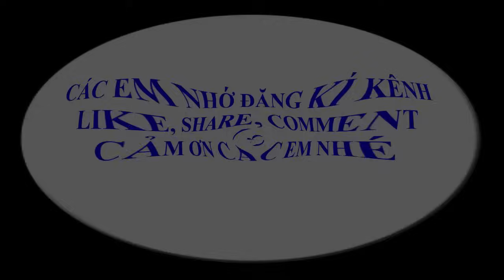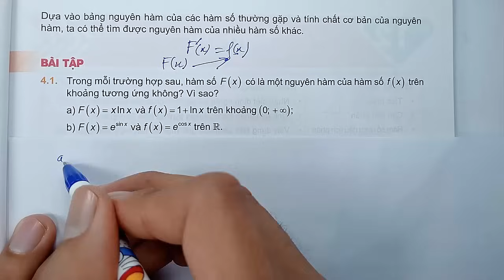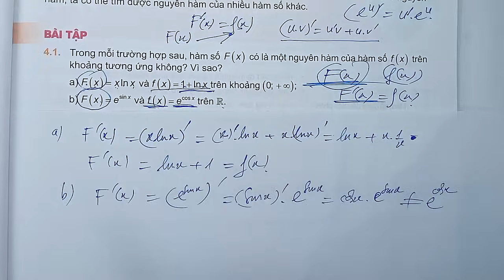Toán học lớp 12 - Kết nối tri thức - Chương 4 - Bài 11 - Nguyên hàm - Tiết 5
KÊNH THẦY QUANG CÓ CÁC BÀI GIẢNG CÁC KHỐI LỚP SAU :
😍😍😍 CHƯƠNG TRÌNH SÁCH MỚI CÓ :
👍 TOÁN VÀ KHTN 6 : CÁNH DIỀU, CHÂN TRỜI SÁNG TẠO, KN TRI THỨC
👍 TOÁN VÀ KHTN 7 : CÁNH DIỀU, CHÂN TRỜI SÁNG TẠO, KN TRI THỨC
👍 TOÁN VÀ KHTN 8 : CÁNH DIỀU, CHÂN TRỜI SÁNG TẠO, KN TRI THỨC
👍 TOÁN VÀ KHTN 9 : CÁNH DIỀU, CHÂN TRỜI SÁNG TẠO, KN TRI THỨC
👍 TOÁN VÀ KHTN 10 : CÁNH DIỀU, CHÂN TRỜI SÁNG TẠO, KN TRI THỨC
👍 TOÁN VÀ KHTN 11 : CÁNH DIỀU, CHÂN TRỜI SÁNG TẠO, KN TRI THỨC
👍 TOÁN VÀ KHTN 12 : CÁNH DIỀU, CHÂN TRỜI SÁNG TẠO, KN TRI THỨC